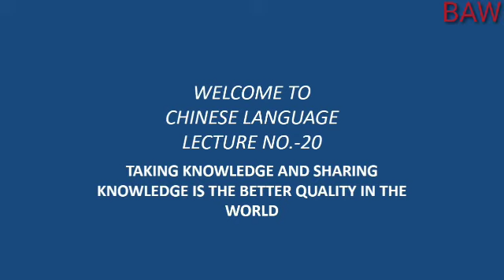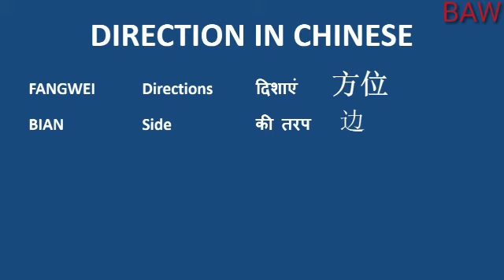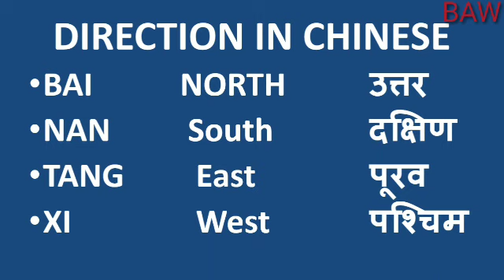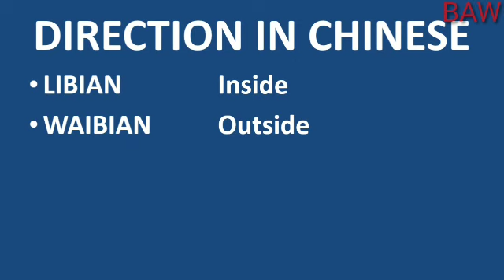Complete Chinese course in Hindi, Lecture 20 (Directions)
WELCOME TO COMPLETE CHINESE COURSE IN HINDI
Friends, here I am uploading the videos regarding too Chinese language. I hope you will enjoy this course. Friends if you want too learn Chinese language with us? So please join this WhatsApp Group

To get more information you can contact any time.MOBILE NUMBER—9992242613MOBILE NUMBER—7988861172EMAIL ADDRESS — , Edit box